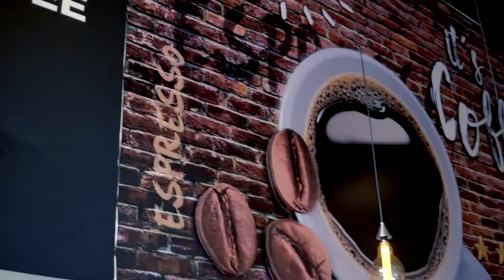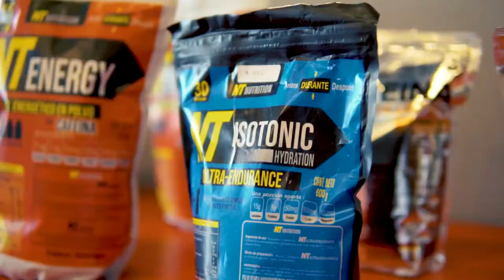Campeonato Nacional de MTB 2021. CAPÍTULO 1 - La preparación. (1/4)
SUNPEED CYCLING TEAM
CAPÍTULO 1. La preparación - Campeonato Nacional de MTB 2021 -

Estamos muy orgullosos de presentarles los resultados obtenidos en el Campeonato Nacional por parte del SUNPEED CYCLING TEAM.

Queremos felicitar a cada uno de nuestros corredores por el gran desempeño que tuvieron y agradecemos a todos por la confianza, disciplina, esfuerzo y perseverancia que han puesto sobre el equipo y sobre cada uno de ustedes.

Julio Olalde - Campeón Nacional Avanzados AA
Alex Ibarra - Campeón Nacional Master 40
Christian Luevano - 2do Lugar Master 30
Alfredo Pacheco - 4to Lugar ELITE

¡Muchas Felicidades que sigan los éxitos!